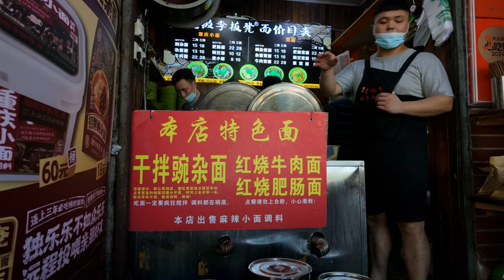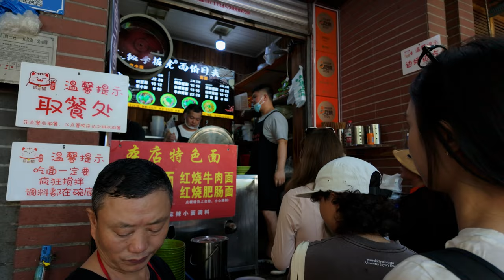中國重慶13元盒飯，8個葷菜，板凳面，重慶小面 / $2 8-piece meat and vegetable box lunch,Bench Noodles, Small Noodles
重慶的街頭美食豐富多樣，而其中一些特別受歡迎的平價美食更是深受當地人和遊客的喜愛。以下是13元8個葷菜盒飯、板凳麵、以及重慶小麵的詳細介紹：

1. 13元8個葷菜盒飯
這種盒飯是極具性價比的選擇，在重慶的街頭巷尾非常常見。以實惠的價格和豐富的菜餚，成為許多上班族、學生、外賣員等人群的午餐首選。

價格與菜色：只需13元，便可以享受到8個葷菜的豐富搭配，這在許多地方都是難得一見的實惠。常見的葷菜包括紅燒肉、宮保雞丁、回鍋肉、燒白、滷蛋、雞腿、香腸、炒肉片等。盒飯也會配上一些素菜和足量的米飯，滿足營養需求。

特色：這個價位的盒飯不僅葷素搭配合理，而且分量足夠讓人吃得飽飽的。由於「8個葷菜」的組合，讓人感覺物超所值，尤其適合那些需要高能量補充的工作群體。

受歡迎的原因：這種盒飯最大的賣點在於葷菜種類多，價格低廉，適合那些想要吃得好又不想花太多錢的人。餐點通常在簡易的街頭攤位上販售，方便快速。

2. 板凳面
「板凳麵」是重慶的特色麵食，以其樸實無華卻充滿濃厚重慶風味的特質受到歡迎。名字中的「板凳」可能來自傳統的簡單擺設，象徵親民、實惠的特質。

特色：板凳麵通常有著濃鬱的辣鮮香味道，麵條筋道，湯底濃鬱。它保留了重慶小面的傳統風味，通常加入胡椒、辣椒油、蒜泥等調味料，帶來豐富的口感體驗。

環境與氛圍：顧客通常在簡陋的攤位或小店裡坐在木板凳上用餐，這種簡樸的用餐環境反而增添了幾分親切與懷舊感。雖然環境簡單，但味道絕不馬虎，許多老饕專程前來品嚐。

價格：板凳面的價格通常十分親民，基本款價格可能在10元左右，如果添加配料，價格可能會上升到15-20元不等。

3. 重慶小面
重慶小面是重慶飲食文化的代表之一，以其麻辣鮮香的獨特風味而聞名全國。這種麵食不僅是重慶人的日常餐點，也成為了遊客必嚐的美食。

調味料：重慶小面的靈魂在於調味。常見的調味料包括辣椒油、胡椒粉、蒜泥、醬油、醋、蔥花、花生碎等。調味料的豐富使得麵條在入口時擁有多層次的味覺體驗，從麻辣到鮮香，一應俱全。

種類：除了基本款的素麵，還有巧克力雜麵（豌豆和雜醬）、肥腸面、牛肉麵等多種選擇。這些麵條配上不同的配料和調味料，各具特色。

麵條與口感：重慶小麵的麵條通常是鹼水面，具有獨特的彈性和勁道。湯底鮮美，麵條吸收了調味料的味道，吃起來爽滑又入味。

價格：重慶小面的價格一般在10-15元之間，加料後價格會稍有上升，但仍保持在大眾能接受的範圍內。